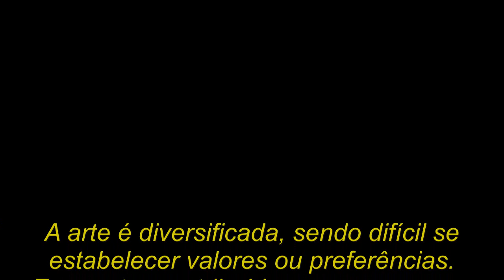Rosas amarelas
Rosas amarelas com Val Prazeres